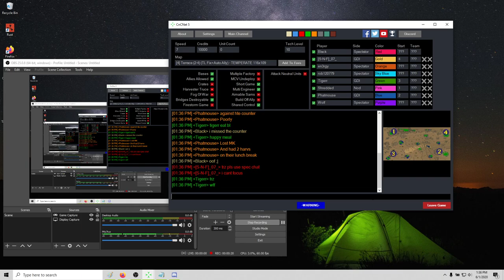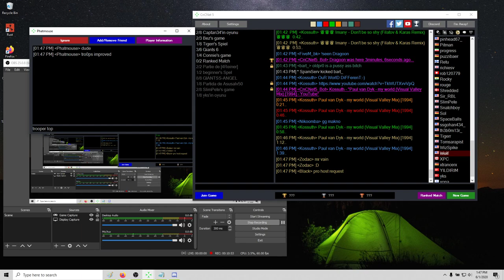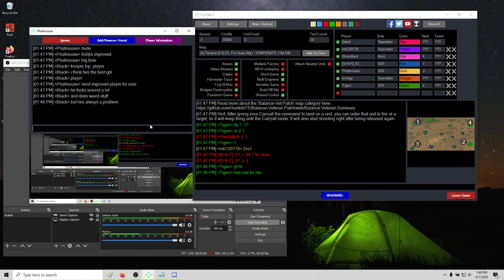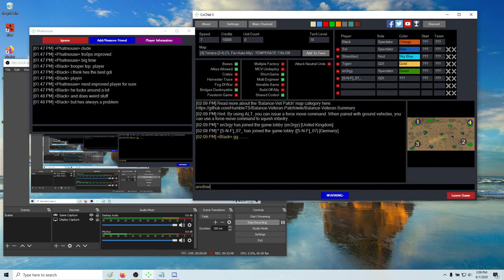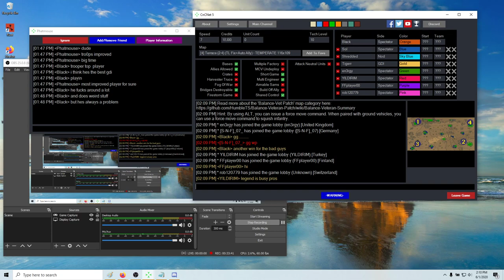2x 2v2 Terrace Phatmouse/Trooper vs Shredded/Tigerr